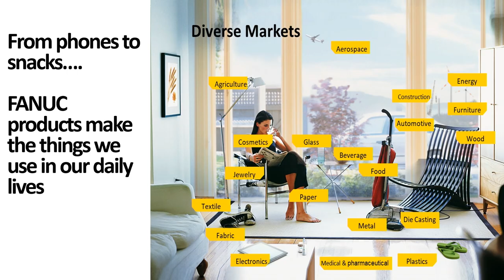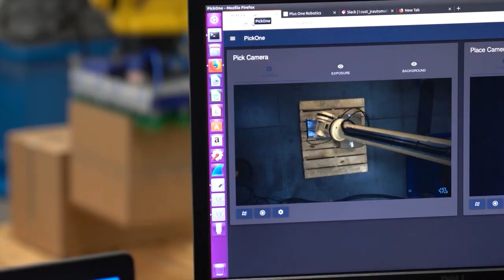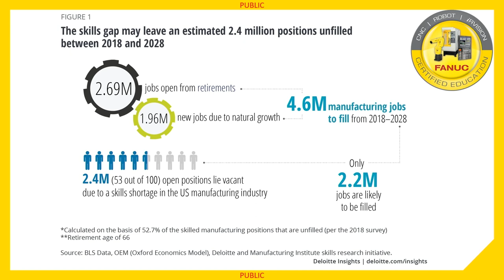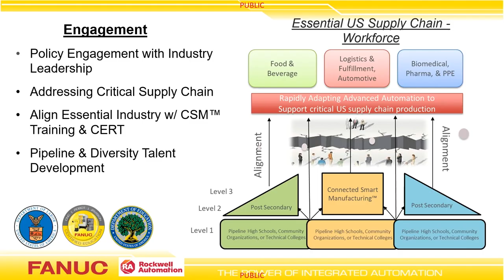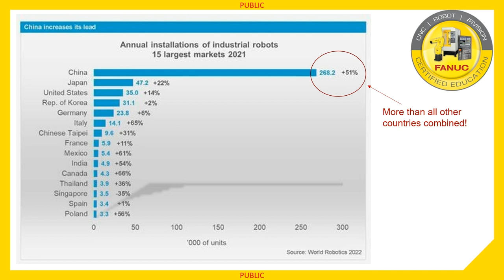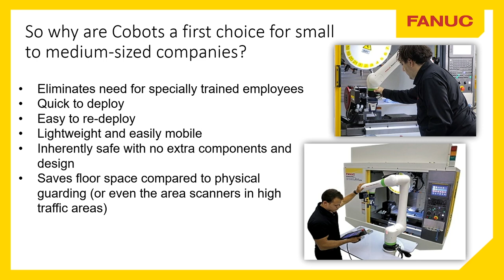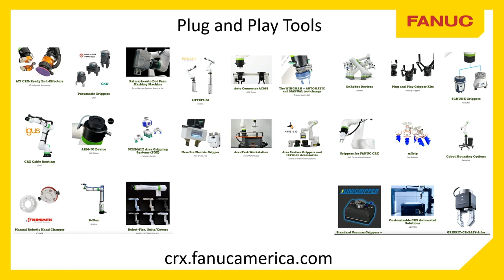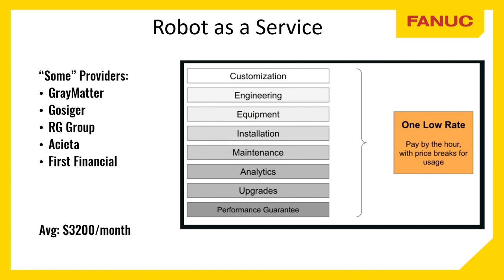Tech Demo - Fanuc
BIC Manufacturing Academy technology demo presented at "Automate Your Operations" event held at the Berkshire Innovation Center on November 1, 2023.